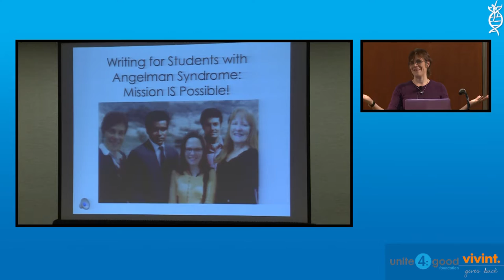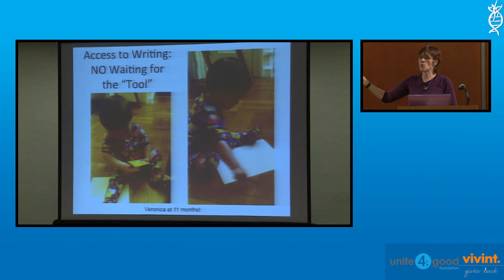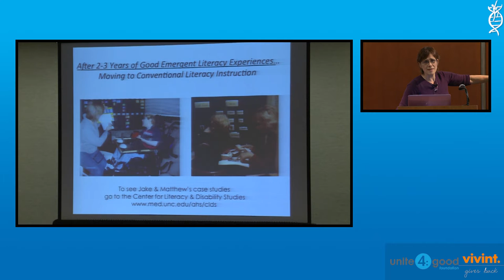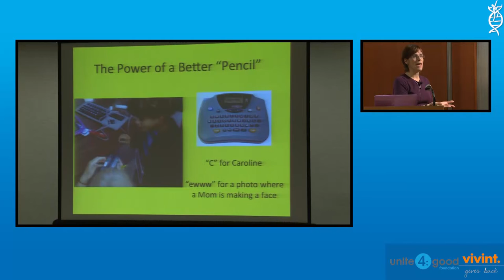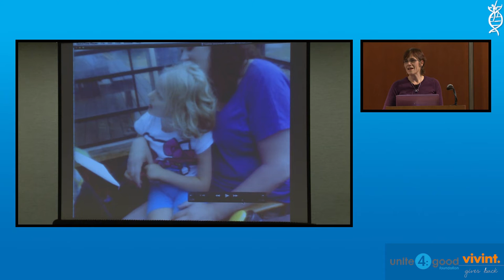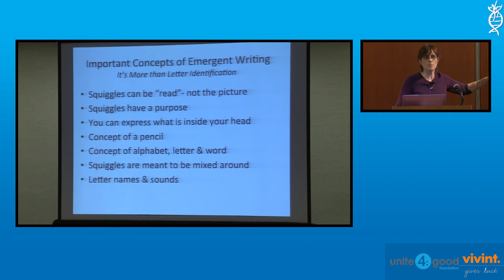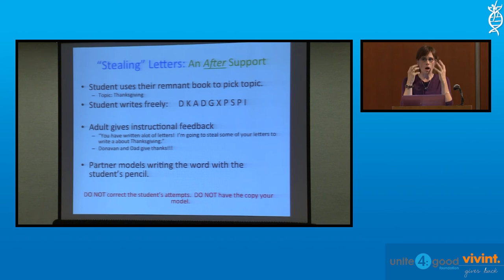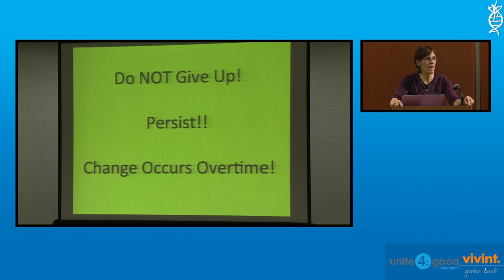Dr. Gretchen Hanser: Literacy in Angelman Syndrome Workshop (Saturday aftternoon panel #3)